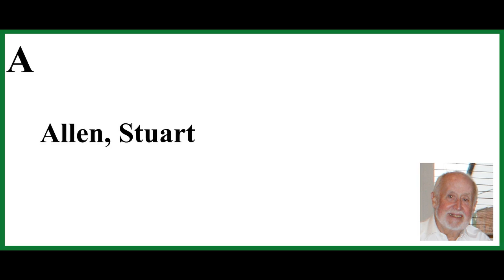A - Allen, Stuart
Highly-acclaimed TV producer and director Stuart Allen was a key part to On the Buses success. Watch and learn how the casting came about for the smash hit sitcom which he had a big hand in.